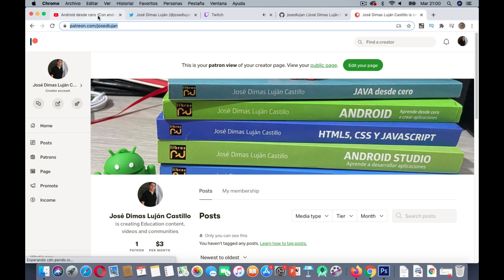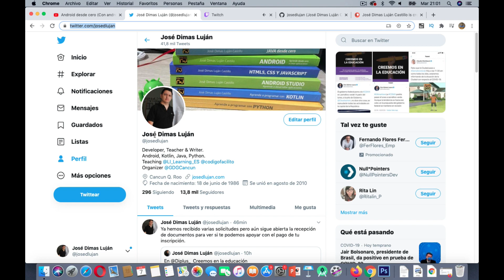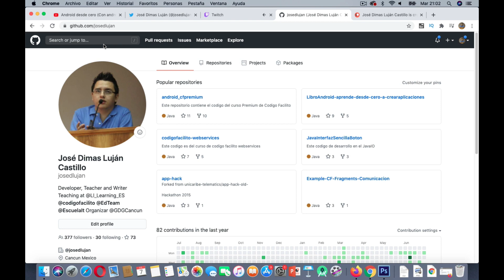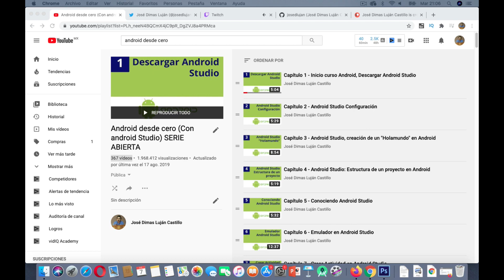Clase 0, Curso Android desde cero - Presentación del curso Desarrollo de apps con Android 2020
Con este video damos por iniciada la serie de Android 2020 que tanto habian solicitado, empezamos nuestros pasos como desarrollador android con Android Studio 4 que es la última versión.